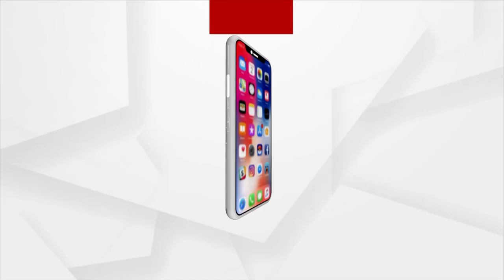Mayurbhanj: Three young women searching for Job went missing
Three young women had gone missing in the name of getting jobs. After Two days , one of them was rescued from Rajasthan, while the whereabouts of other two is still unknown. Their families have lodged complaints at Badasahi police station, yet no action has been taken by the Police.